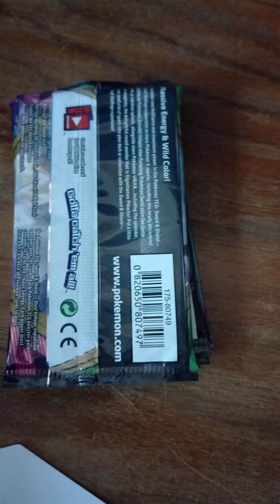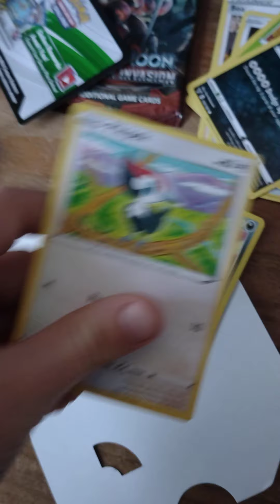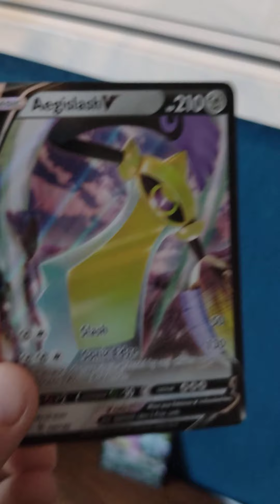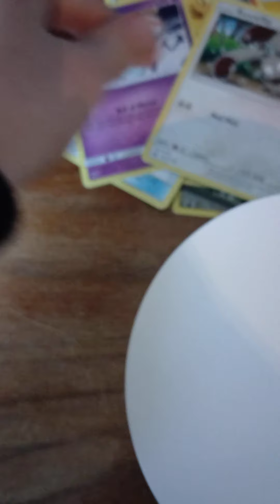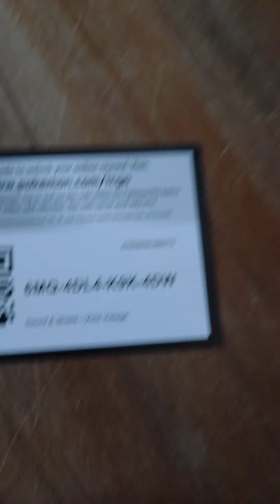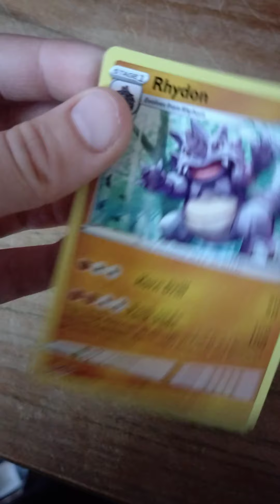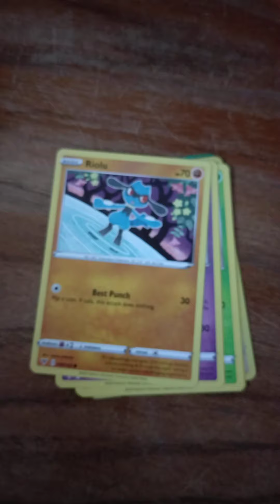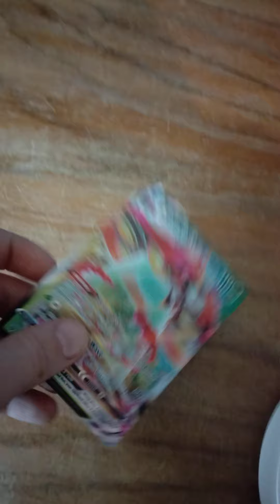slowbro tin box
får de sygestue pulls